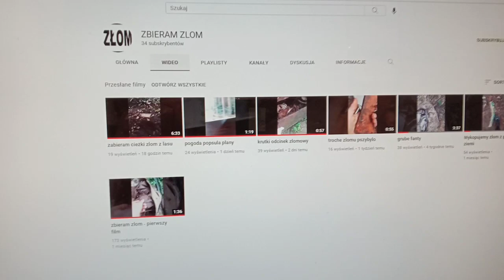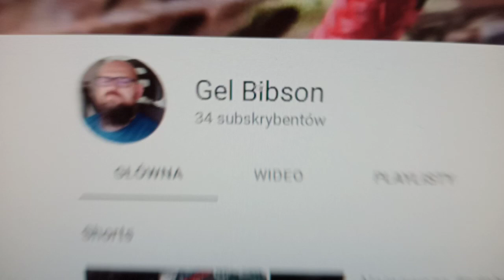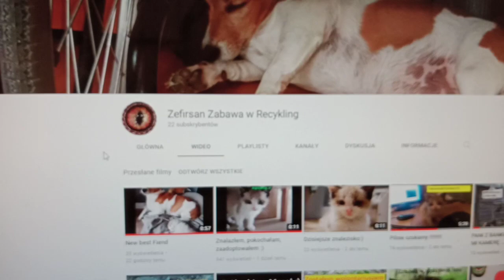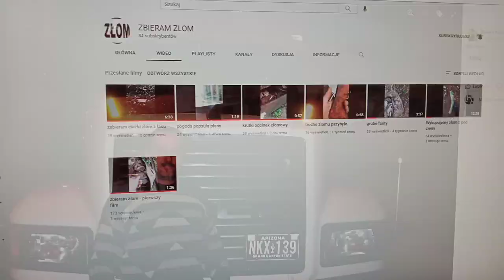Polecam nowe kanały